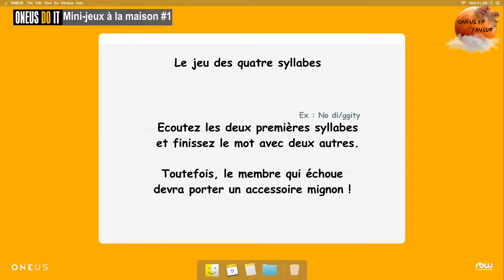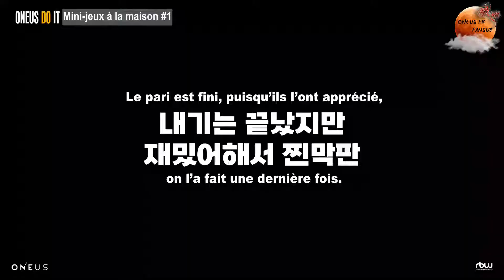[VOSTFR] ONEUS 'DO IT' - Mini-jeux à la maison #1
Profitez d'un moment détente et jouez avec ONEUS !

Notes :
- Cho Jungseok est un acteur sud-coréen.
- E-tion est un chanteur sud-coréen, il fait partie du groupe ONF qui est sous le label de WM Entertainment.
- Ryan est un personnage d’animation en forme de lion créé par l’entreprise Kakao Talk.
- Chunsik est un personnage d’animation en forme de bébé lion créé par l’entreprise Kakao Talk.
-  Jeon Mido est une actrice sud-coréenne.
- Lee Kwangsu est un acteur sud-coréen.
- Donghan est un chanteur sud-coréen, il fait partie du groupe WEI qui est sous le label de OUI Entertainment.
- Woong est un des surnoms de Hwanwoong.
- Tooniverse est une chaîne de télévision sud-coréenne pour enfants.
- CyA est le bassiste et le plus jeune membre du groupe ONEWE, le groupe frère de ONEUS.
- Judantae est un personnage du drama « Penthouse » joué par l’acteur sud-coréen Uhm Kijoon.
- Sunny est le chien de Ravn.
- Lee Gunmin est le frère de Keonhee.
- Beethoven est un célèbre compositeur de musique classique.
- Park Sohyun est une actrice sud-coréenne.
- Robert Downey J est un acteur américain.
- « Iron Man » est une saga racontant la vie d’un superhéros.
- Ansan est une l’archère sud-coréenne qui a gagné la médaille d’or aux Jeux Olympiques du Japon de 2021.
- Dongju est le vrai prénom de Xion.